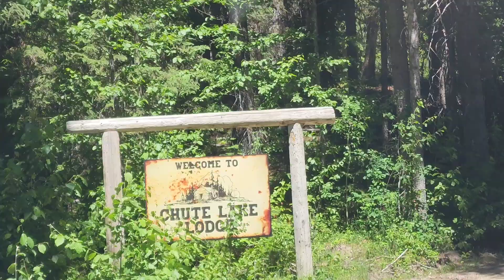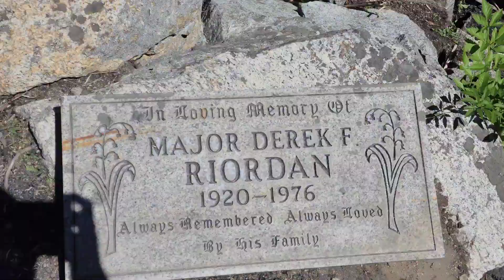CHUTE LAKE LODGE | NARAMATA | SUMMER 2023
Driving from Penticton to Chute Lake  Lodge on Canada Da ( July 1, 2023 ). The scenery, solitude
and the calmness of the place is so beautiful. It is quite far, but it is perfect for those who want glamping. The place has their own restaurant as it is in the remote area.